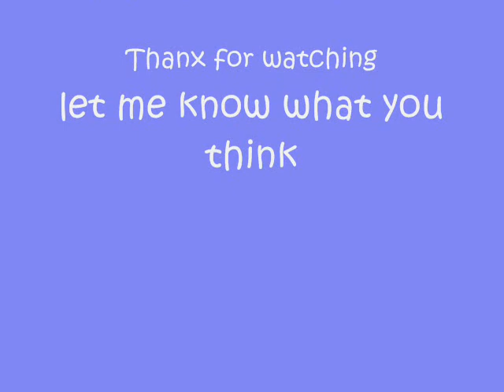A tribute to Martha Jones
This is a tribute to Martha Jones using her pictures and her theme to go with it. I'm also dedicating this video to 'emmzlovesthedoctor' because she's really cool and I want to get to know her better. I hope one day, you will get to dedicate a video to me.